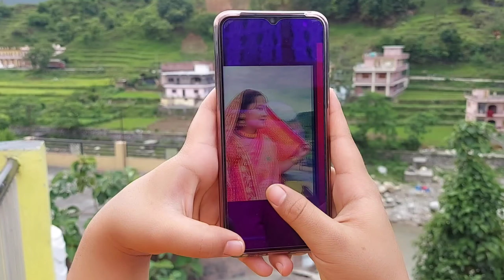फिर से तैयार हो गए हम 😅 New CameraMan 🤭| योगा प्रैक्टिस हो गई | pahadi lifestyle Vlog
my name - Tara dev
address - kapkote ( kapkote bajar )
district - Bageshwar
state - Uttarakhand
post office - kapkote

my mic _

Shoot Vlogs on galaxy m51
Editing on kinemaster
No Gimb

pahadi vlogs
uttarkhandi vlogs

 vlog vlogs sourav joshi
 vlog mumbiker nikhil vlogs
 first vlog
 my first vlog viral
new vlogger
flying beast vlogs
 village vlogs
desi vlogs